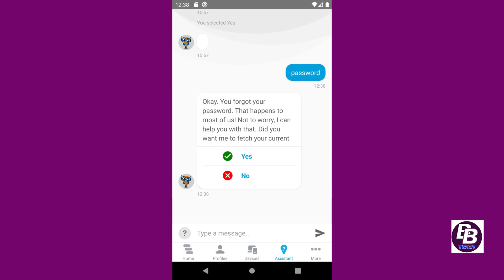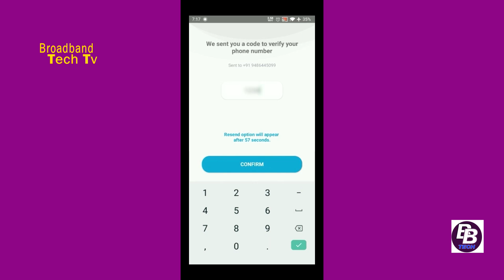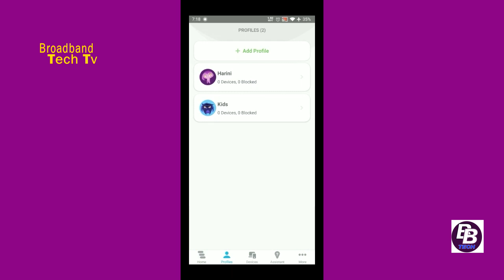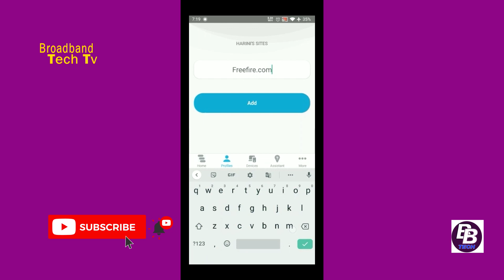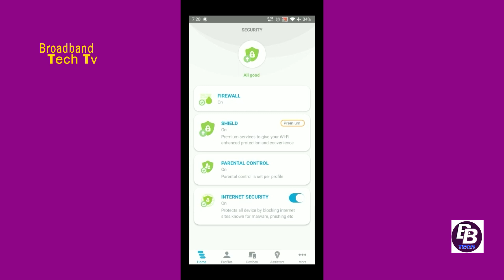NETLINK WIFI PREMIUM APP 2021 |നെറ്റ്‌ലിങ്ക് മോഡം നമുക്ക് എവിടെനിന്നും കണ്‍ട്രോള്‍ ചെയ്യാം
നെറ്റ്‌ലിങ്ക് എന്ന കമ്പനി തങ്ങളുടെ വൈഫൈ മോഡം ഉപയോഗിക്കുന്ന കസ്റ്റമേഴ്‌സിനുവേണ്ടി നിര്‍മിച്ച ഒരു അടിപൊളി ആപ്ലിക്കേഷനെക്കുറിച്ചാണ് ഈ വീഡിയോ
NETLINK WIFI PREMIUM APP TUTORIALS

netlink premium app how can i access netlink modem with application netlink wifi access with app